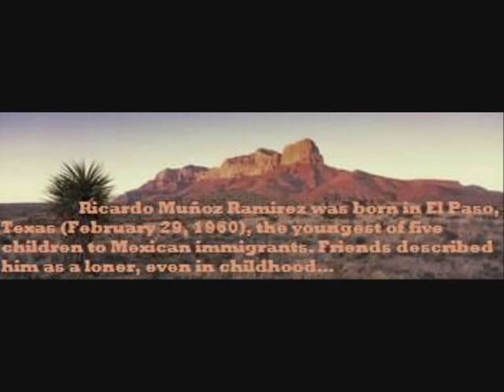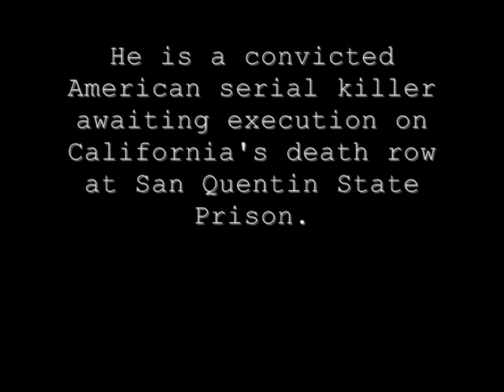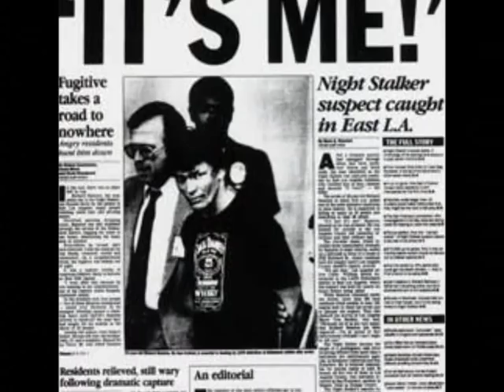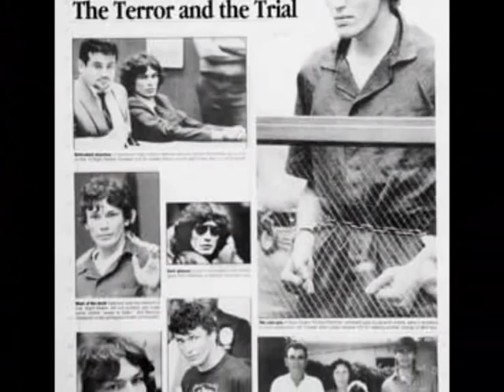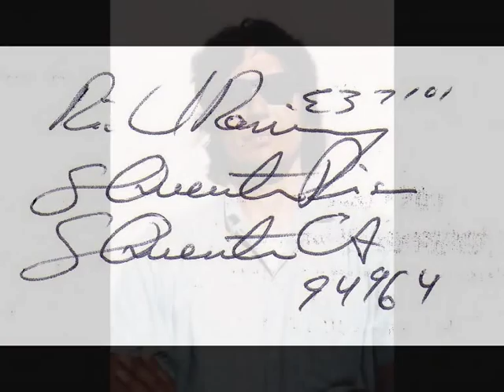RICHARD RAMIREZ Photoalbum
Many pictures of him.